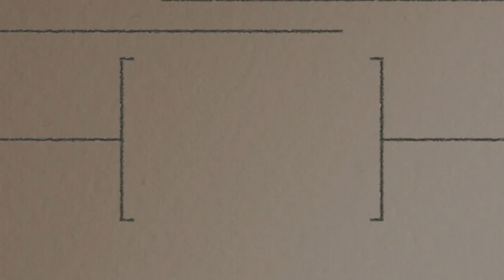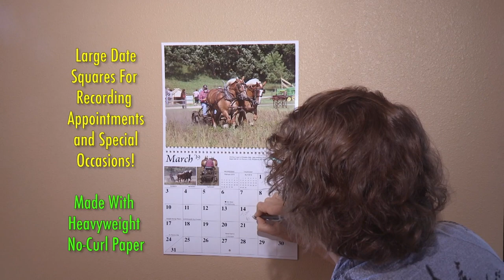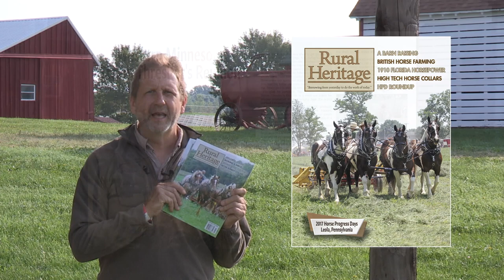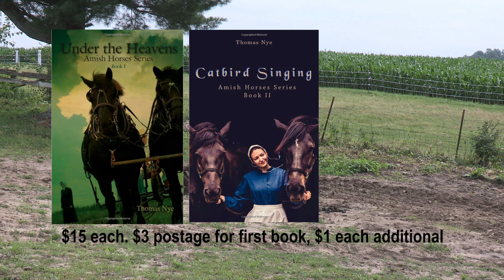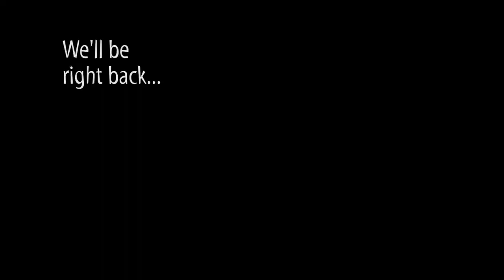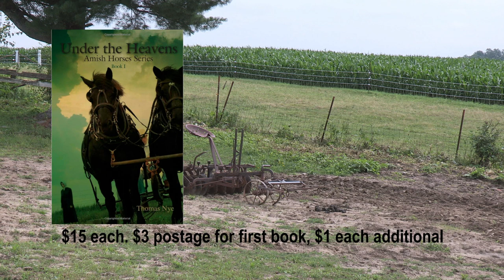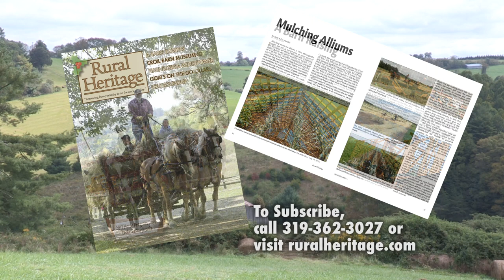Amish Horse Series with Author Thomas Nye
Joe visits the horse powered farm of Thomas Nye and his beautiful Percheron draft horse team to talk about his writing and books.

The show has great footage of Thomas and his draft horse;  brushing, harnessing, discing, and with a manure spreader.

Thomas was raised in the city but moved to the Kalona, Iowa area at age 19 with his father.  He found himself in company with many welcoming Amish teens.  He always had a love of horses from visits to his uncles' farms as a child.

All of these personal experiences, as well as ongoing relationships with Amish friends and horsemen in his area influence his books.

Thomas is a mail carrier by day and is able to spend his work time thinking about his story lines and characters.

He says he wrote the books to his liking and to include farming with Draft Horses, farm life, daily Amish life and its differences.  Horses are characters in many of his stories.

Thomas found the most difficult part of the process the promotion required by publishers.

The Amish Horse Series consists of three titles:
    Under the Heavens
    Catbird Singing
    English River

All books are available for $18 each, 2 for $34 and 3 for $50.  Send check or MO to

Amish Horses
Kalona Iowa 52247